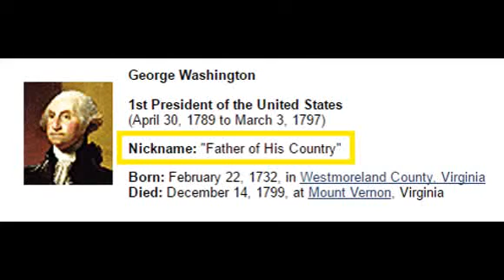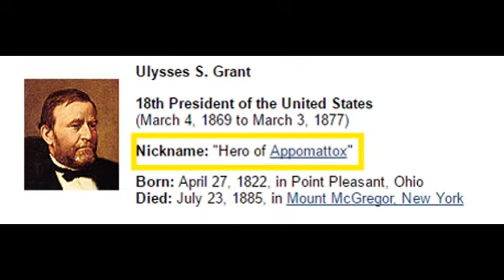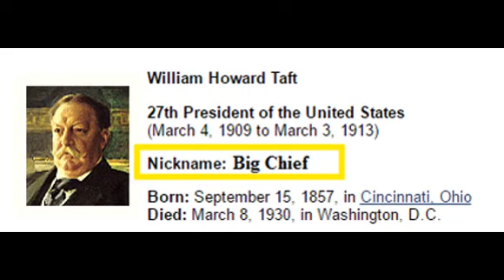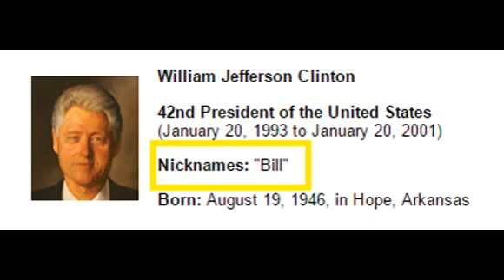NICKNAMES of all 45 US Presidents! Best American Presidential History Videos